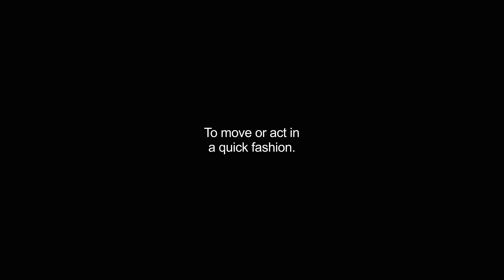hastening video Dictionary meaning and pronunciation